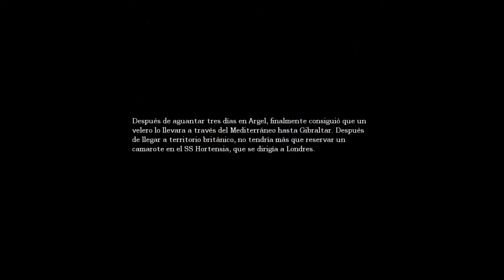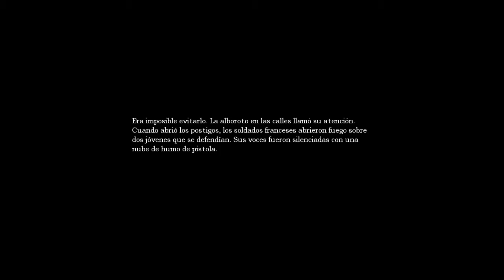Amnesia: The Dark Descent - Como Funciona Esta MierdX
Hola! gente! he aquí Nuevo vídeo! de Ammmmnesia!! Disfrútenlo y recomienden en los comentarios que otros juegos les gustaría verme jugar v: